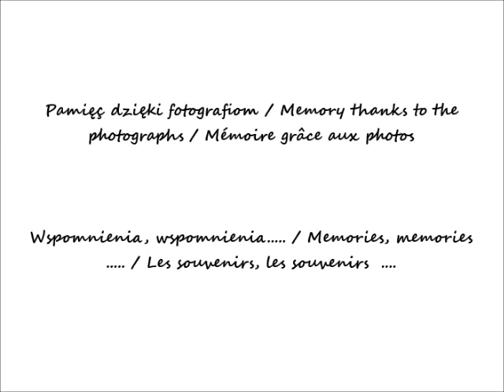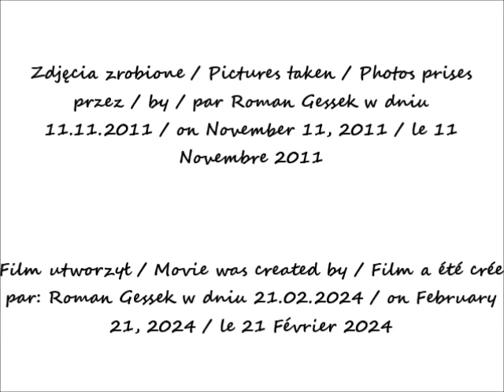2024 02 21 Wspomnienie o śp Jerzym Stochlaku cz 1 Wspomnienia muzyka Adagio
Wspomnienie o śp. Jerzym Stochlaku / Memories of the late Jerzy Stochlak / Mémoires du fin Jerzy Stochlak
Jak ten czas leci! W dniu 19 lutego 2024 roku minął miesiąc od śmierci Jerzego Stochlaka! / How time flies! On February 19, 2024, a month has passed since the death of Jerzy Stochlak! / Comme le temps passe vite ! Le 19 février 2024, un mois s'est écoulé depuis le décès de Jerzy Stochlak !
Spoczywaj w pokoju! / Rest in peace! / Reposez en paix!